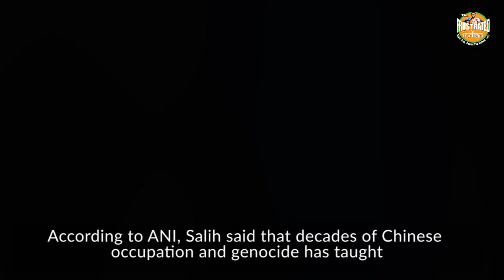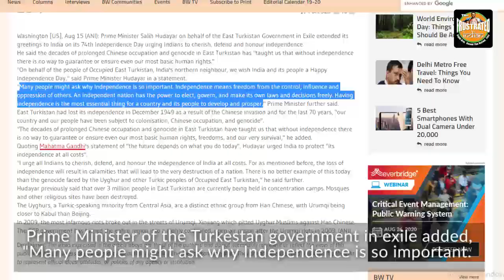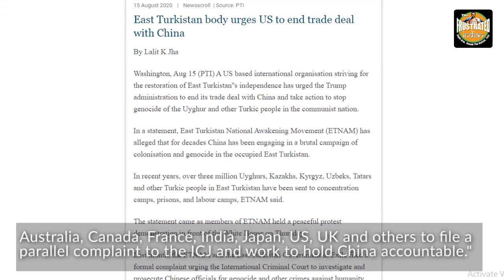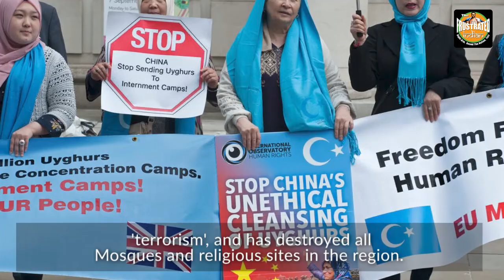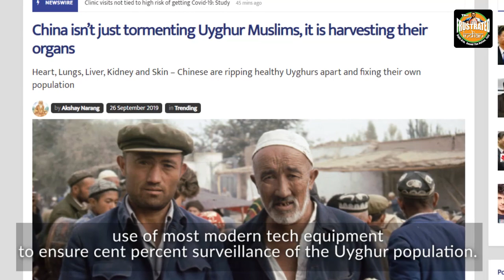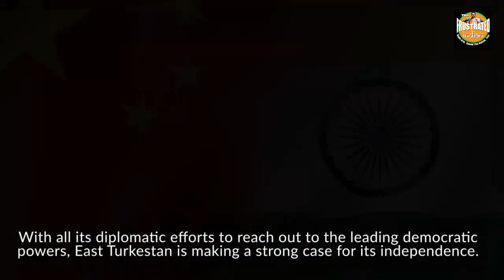East Turkestan is crying for freedom from China and the world must come forward to help it